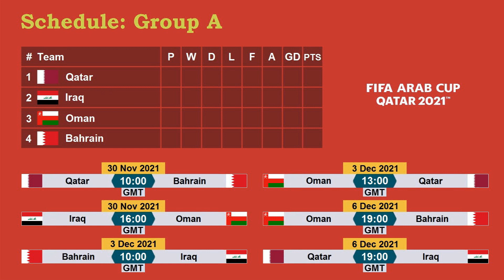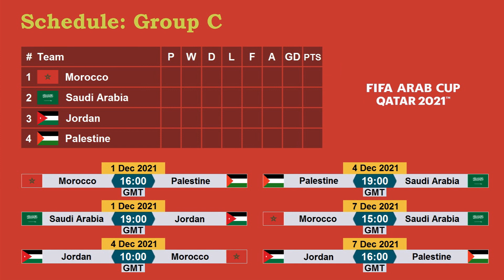كأس العرب 2021 | جدول المباريات ومجموعات البطولة وتوقيت المباريات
جدول مباريات كأس العرب 2021

FIFA Arab Cup 2021 Group Stage Schedule
FIFA Arab Cup 2021 Match Schedule
FIFA Arab Cup 2021 Draw Result